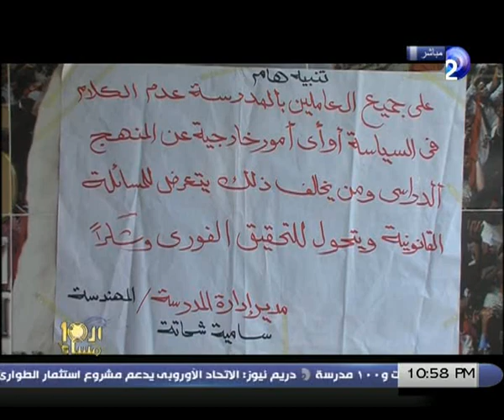العاشرة_مساءً | حلقة 11-3-2014 مع وائل_الإبراشى الجزء 1/5